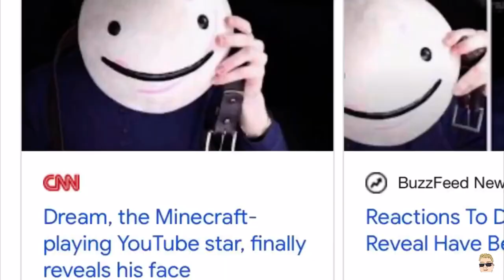Dream in 2011 Sighting 😱😱😱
NO WAY, ITS THE FAKE MINECRAFT SPEEDRUN PREDATOR! 😱😱😱